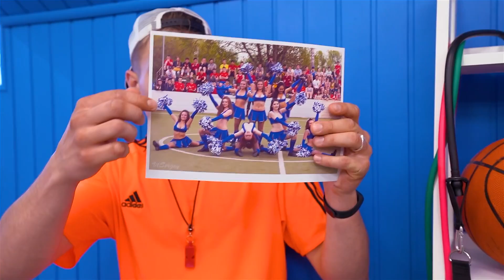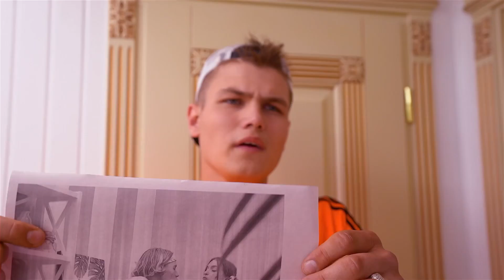If you are a POOR student in a RICH SCHOOL | Awkward situations with POOR and ULTRA RICH students